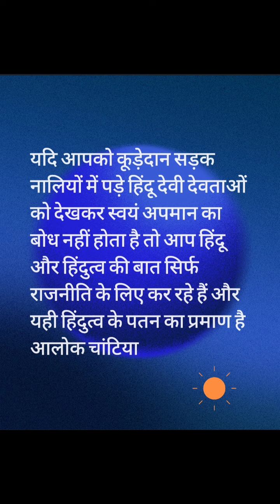दिमाग की अंतर क्रियाओं का नाम ही भाषा और शब्द है